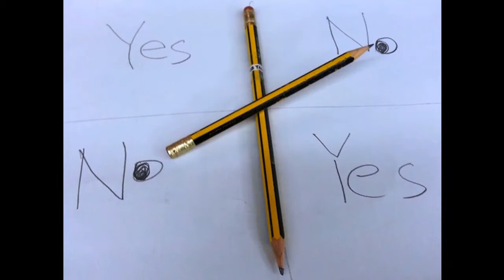ഒരിക്കലും കളിക്കാൻ പാടില്ലാത്ത ഗെയിമുകൾ | Games that should not be played | Malayalam | Elicz Media